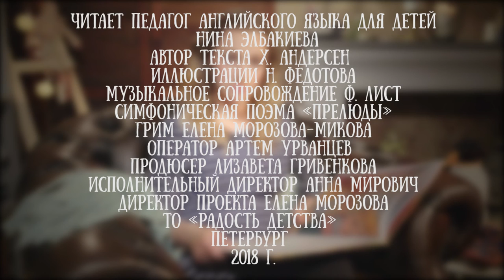Нина Элбакиева читает часть "вторник" сказки "Оле Лукое" Ханса Кристиана Андерсена (англ)